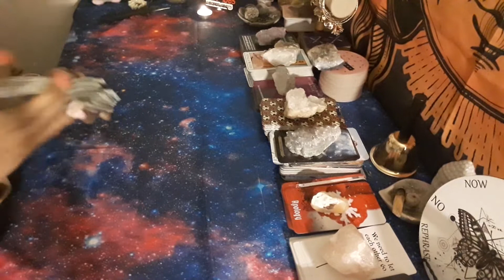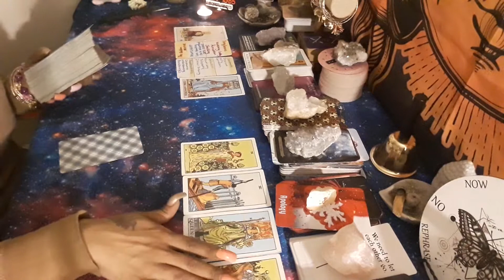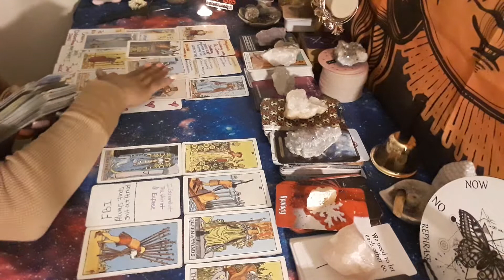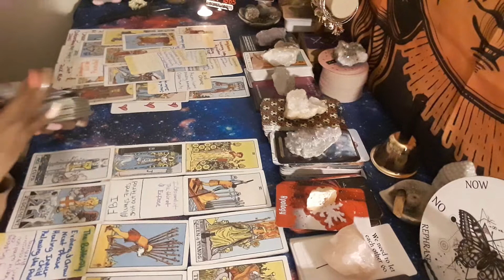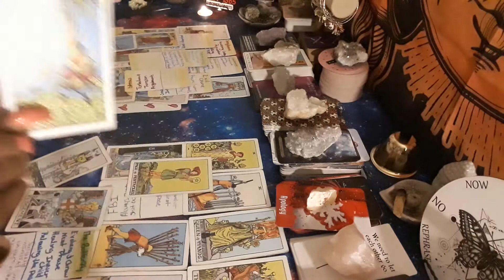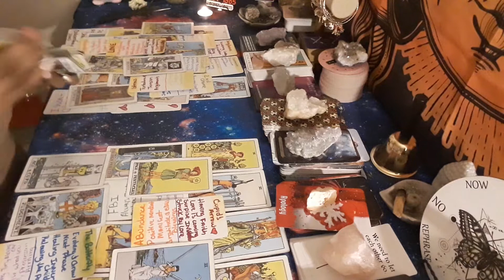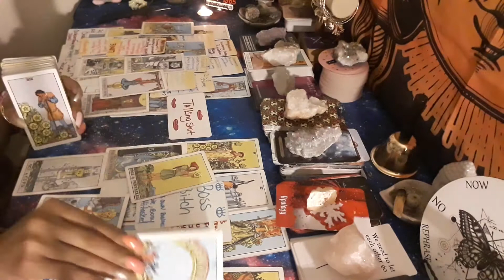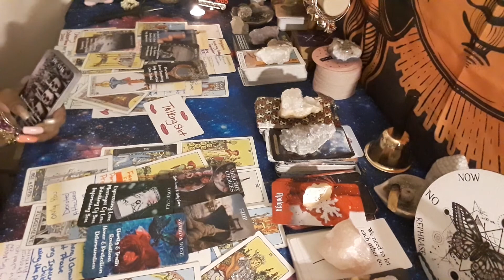🗣 DM DONT WANNA BE A PLAYA NOMORE 🙅🏽‍♂️ UNDERSTANDING THE TWINFLAMEJOURNEY ❤️ KarmicJustice 💯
🚘 PULL UP ⬆️ ON MI 😊
➡️ THIS IS A HEALING CHANNEL ⬅️

🗣Am Real Raw & Authentic My Cards Dont Lie ⭐️
I Cuss Sometimes Not All The Time Only When Things Get HOTTT 😂👂🏾🔮🧿

I Love To Laugh & Speak The Truth On What My Ancestors Are Guiding Mi 2 🙏🏽

Like My Ancestors Always Say The TRUTH Dont Need No Help Period Pooh 🥰

Am A Empath, Healer & Intuitive Reader 🎴
I Read Aura & Energy ☄️

🗣 Take What Resonates & Leave What Dont If Its Not For You Dont Try To Make It Stick Love U All 💫🧿❤️🙏🏽⭐️♌️🔮🪐🧘🏽‍♀️☄️

🗣Follow Mi On IG @TruthBeToldDivineMessages1111